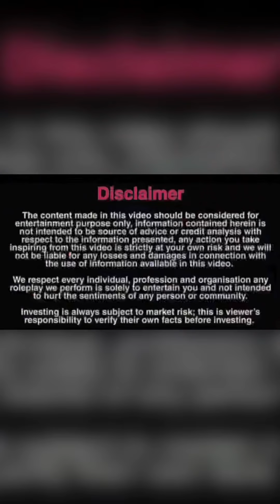Chacha Aur Bhatiji